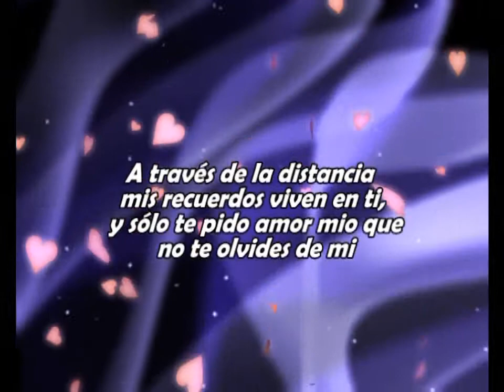Aniversario Cristian y Caro